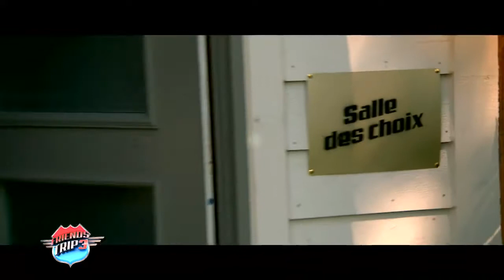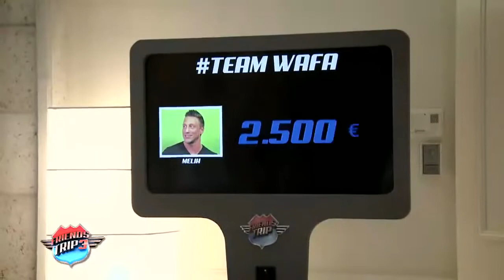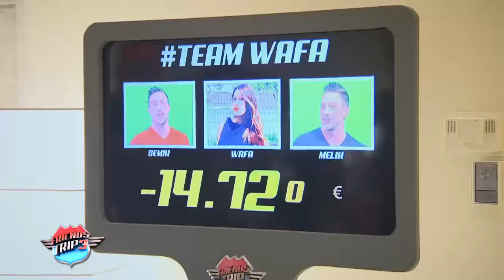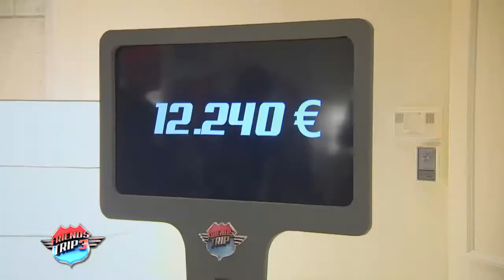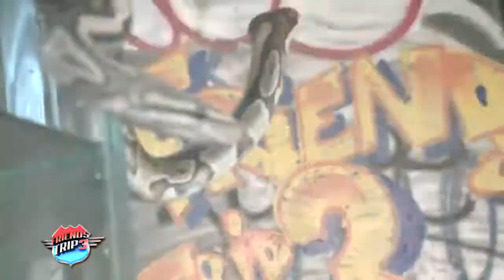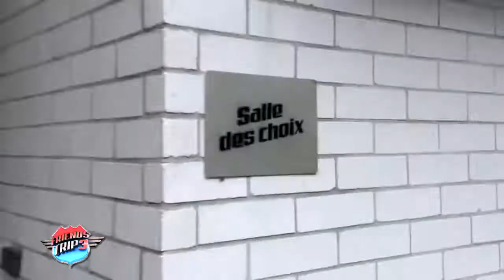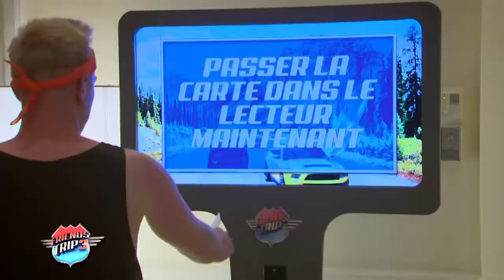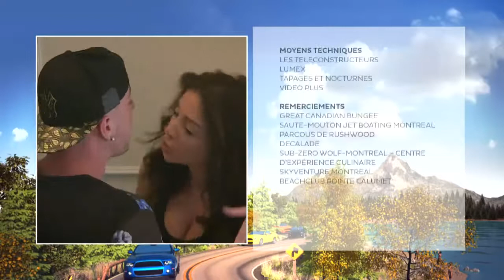Friends Trip 3 Replay Episode 2 La dégustation de l'horreur…